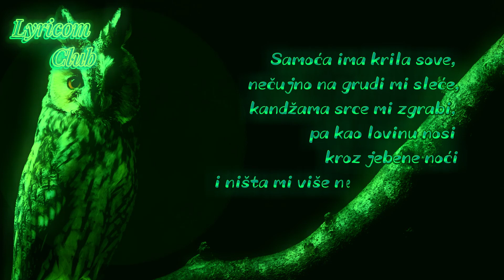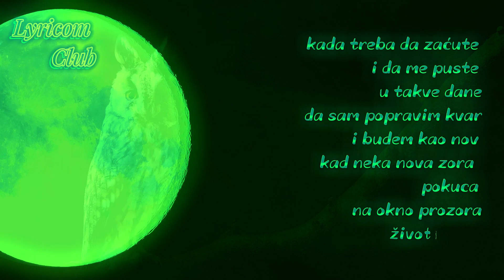Krila sove - Nenad Neša Belobrđanin - Najlepša ljubavna poezija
Znate li taj osećaj?

Samoća ima krila sove,
nečujno na grudi mi sleće,
kandžama srce mi zgrabi,
pa kao lovinu nosi
kroz jebene noći
i ništa mi više ne može pomoći
jer suze ništa ne suši
kad izvor suza je u duši.

Baš zato...
Nasmejan biću,
makar i lažno
i to što je lažno
nije važno ni malo...

Svi što me mrze,
mrzeće me i dalje,
do njih mi nije ni stalo,
a oni što znaju
kako je to
kada se smeješ
dok kida te bol znaće,
na stranu moju staće,
pružiti ruku,
oslonac biće
dok svoju muku
pod miškom nosim
kao kofer bez ručke
i znaće...
kada treba da zaćute
i da me puste
u takve dane
da sam popravim kvar
i budem kao nov
kad neka nova zora
pokuca
na okno prozora
života mog.

Muzička podloga sa YT kanala
Đorđe Balašević D- MOL fingerstyle Preporuka za kanal
Video urađen od besplatnih videa sa pexel.com